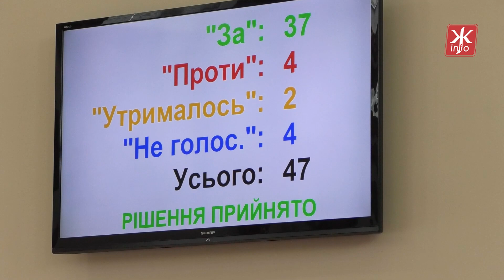На сесії Житомирської облради депутати проголосували за звільнення директорки спортивного ліцею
На сесії Житомирської обласної ради 21 грудня депутати проголосували за звільнення директорки Житомирського обласного спортивного ліцею Людмили Корінної.
За таке рішення проголосували 37 депутатів.